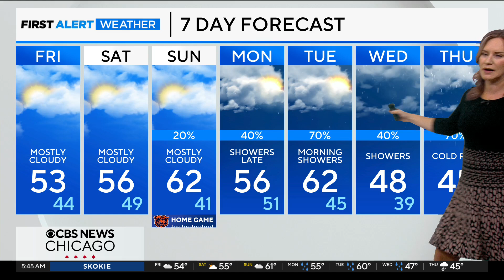Laure Bannon 11/15/2024 CBS2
CBS2, Chicago Illinois